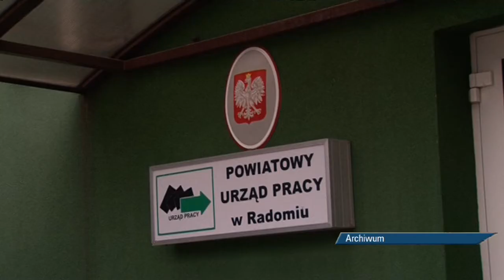Pieniądze na szkolenia